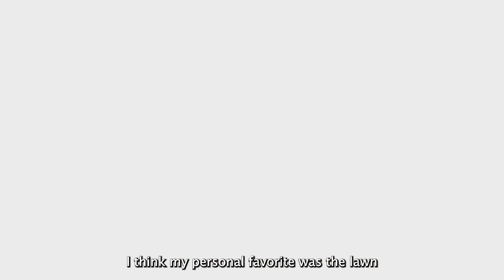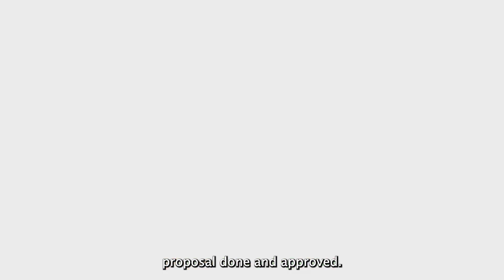Green Fund Vice Chair Daniela (2023)